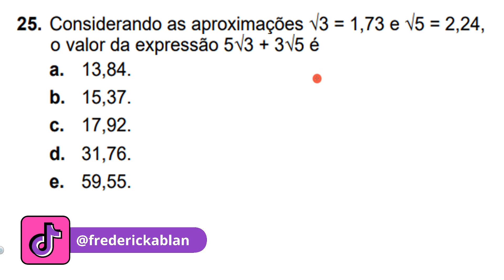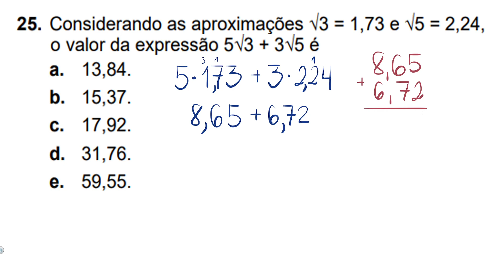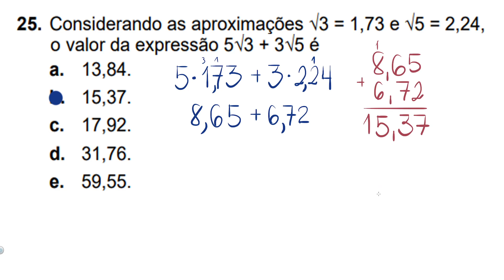SENAI CGE 2222 CORREÇÃO - CURSO DE APRENDIZAGEM INDUSTRIAL - EMPRESAS - MATEMÁTICA - QUESTÃO 25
Neste vídeo, você encontrará a resolução completa da prova de matemática do processo seletivo do SENAI para o curso de Aprendizagem Industrial em Empresas. Preparamos uma explicação detalhada de cada questão, passo a passo, para que você possa entender e aprender as estratégias para resolver problemas similares no futuro.

Conteúdo do Vídeo:

Apresentação das questões da prova de matemática.
Demonstração dos métodos e técnicas utilizadas para resolver cada questão.
Explicações claras e concisas para facilitar a compreensão.
Dicas úteis para abordar problemas matemáticos complexos.
Revisão final das respostas corretas.
Assistir a este vídeo é uma ótima maneira de se preparar para o processo seletivo do SENAI e melhorar suas habilidades em matemática.

Boa sorte no seu processo seletivo!